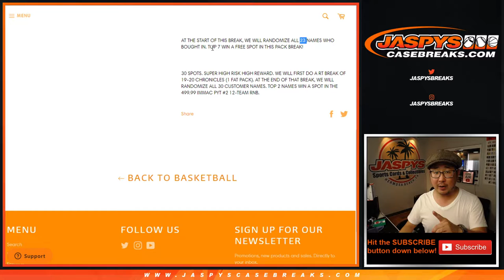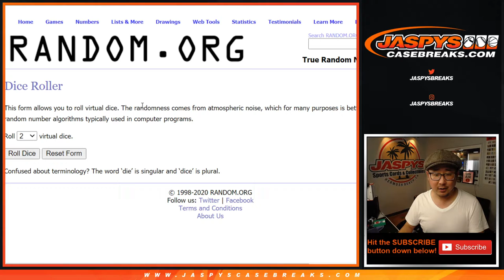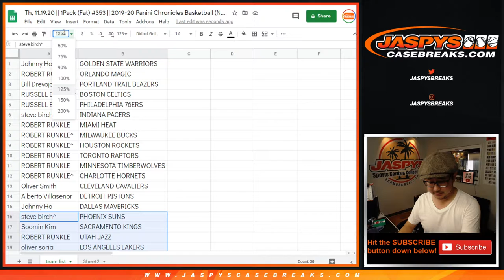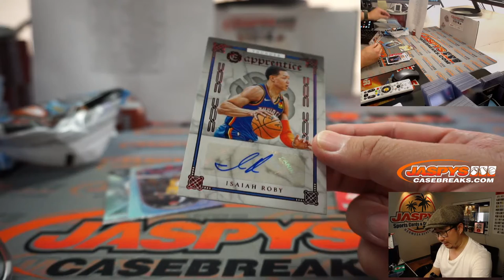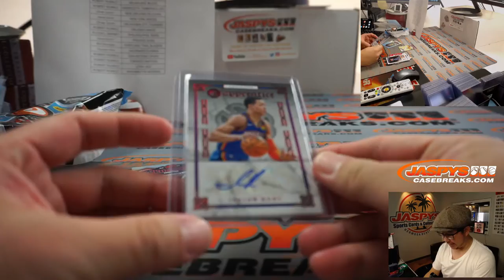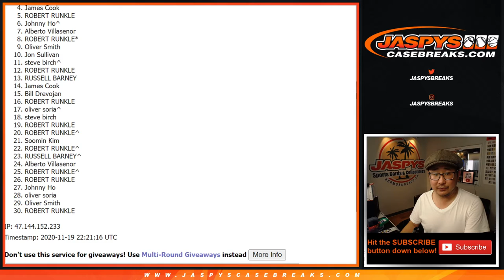Th, 11.19.20 || 1Pack (Fat) #353 || 2019-20 Panini Chronicles Basketball (NBA)